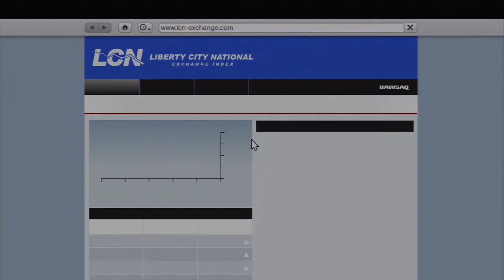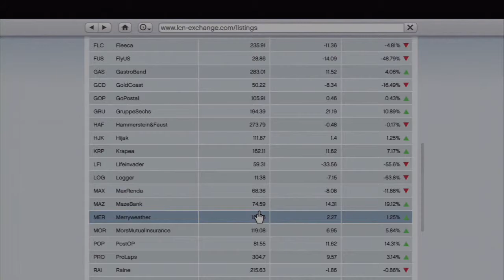Grand Theft Auto 5 - Storyline Part# 4 of 31